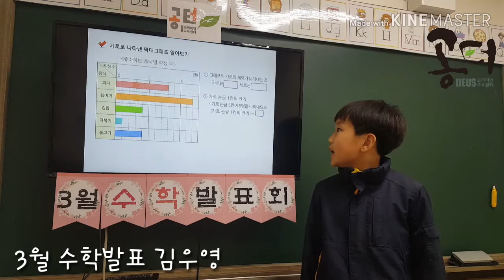김우영 3월 수학발표회